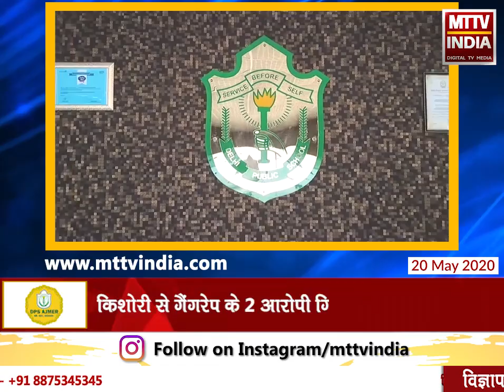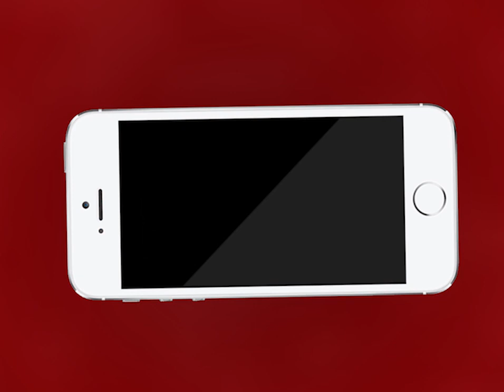AJMER NEWS | दरगाह थाने में दर्ज हुआ नाबालिग के साथ गैंगरेप का मामला | MTTV INDIA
दरगाह थाने में दर्ज हुआ नाबालिग के साथ गैंगरेप का मामला,उर्स के दौरान नाबालिग आई थी अजमेर,किशोरी से गैंगरेप के 2 आरोपी गिरफ़्तार ,अंदरकोट से आरोपी बिहार कटिहार निवासी हबीबुल्ला और राहिक को किया गिरफ़्तार